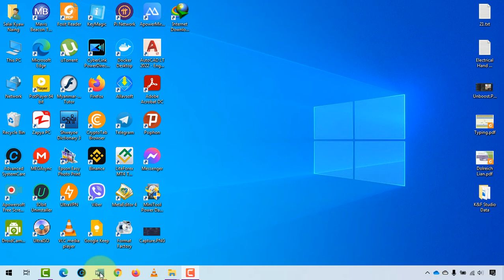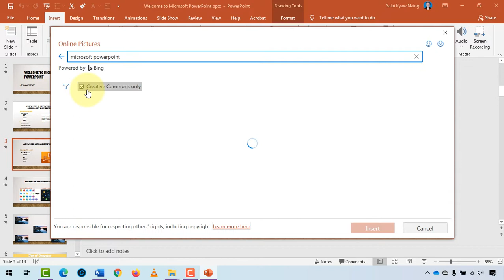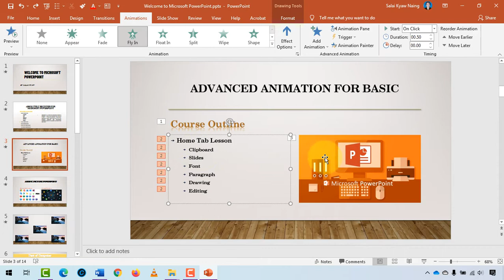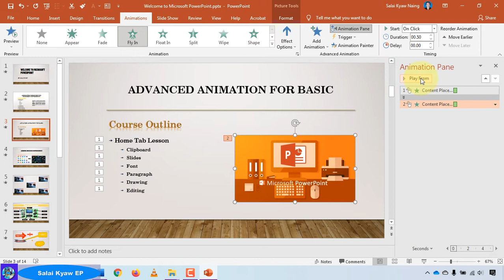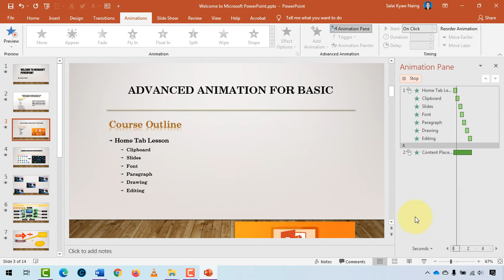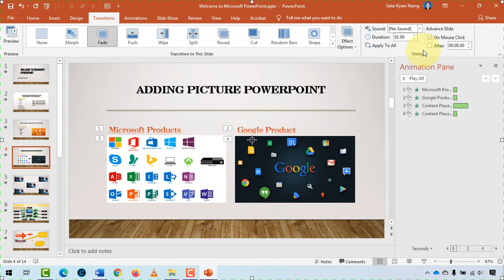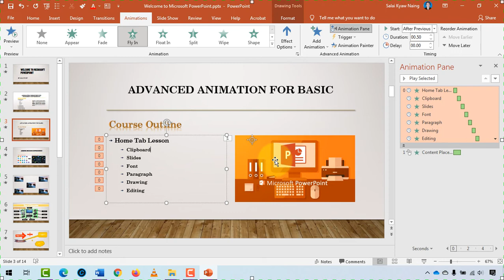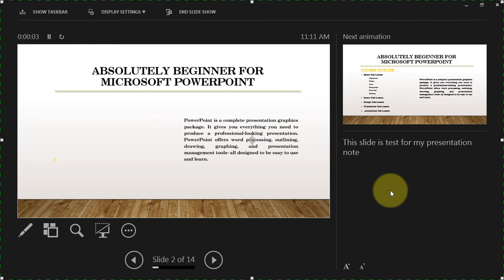6.5 [Microsoft PowerPoint သင်ခန်းစာ] -Object Animation - Animation Pane & Object Start On Click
6.5 [Microsoft PowerPoint သင်ခန်းစာ] -Object Animation - Animation Pane & Object Start On Click or WithAfter Previous
Course - Computer Basic
Title -  Microsoft Excel Tutorial
Video Title - Object Animation - Animation Pane & Object Start On Click or WithAfter Previous

Microsoft PowerPoint Tutorial in Myanmar
Microsoft PowerPoint Tutorial in Burmese
MS PowerPoint Tutorial in myanmar
MS PowerPoint Tutorial in Burmese
MS PowerPoint Tutorial
PowerPoint
Microsoft PowerPoint သင်ခန်းစာ
Computer Basic Course
Myanmar Tutorial Video
Microsoft Office PowerPoint for Beginner
ကွန်ပျူတာအခြေခံ
အခြေခံကွန်ပျူတာ

Salai Kyaw
Salai Kyaw
SalaiKyaw
salaikyaw